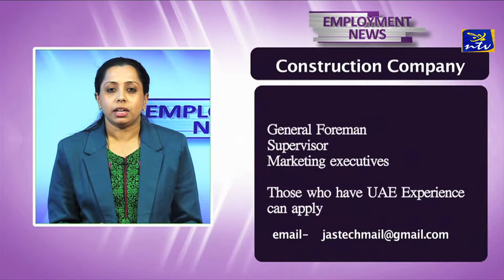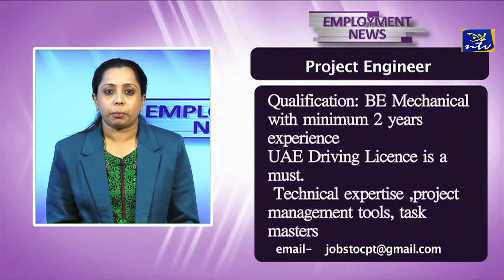Employment news 2 (Dec 24th)